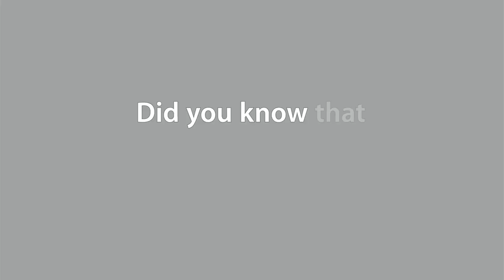Passion4Profession - Trailer version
Did you know that 20 million fitness enthusiasts train each month using YouTube videos containing P4P logo?

Did you know that every day over 1 million athletes train wherever they want, in the gym or at the park, using apps containing P4P logo?

Quality is something you can count on.

Come find out why millions of athletes count on the quality of Passion4Profession.